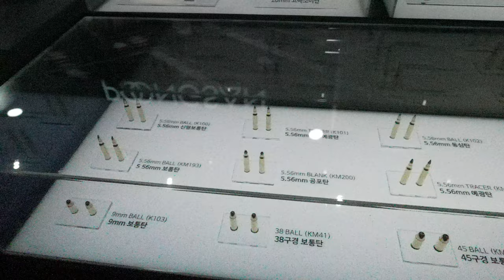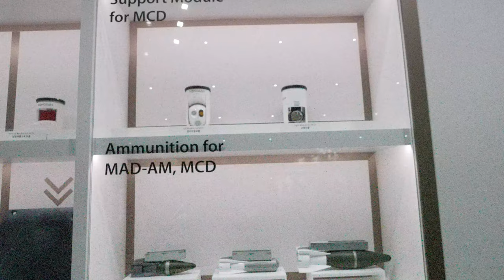KADEX2024 지상전페스티벌 20241002 풍산 4K 4CH 60FPS UHD